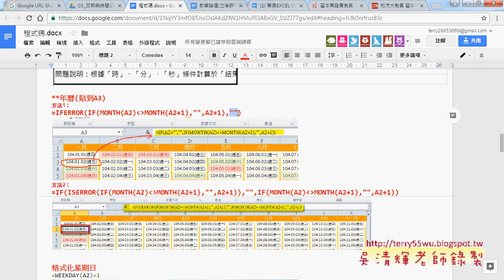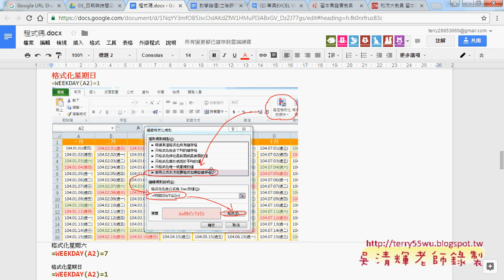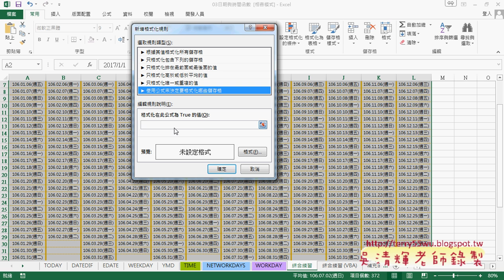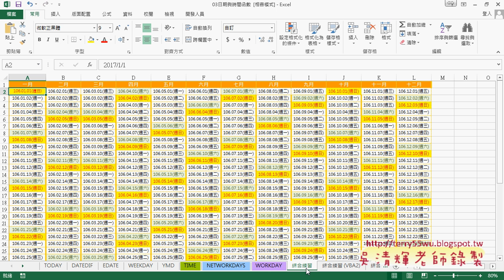08 用設定格式化條件與公式格式六日